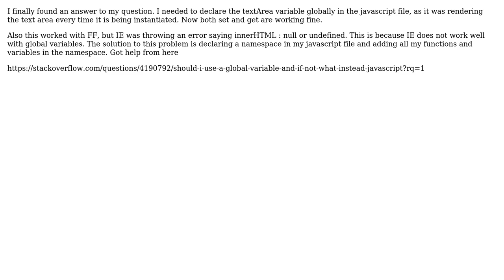HTMLBOX set_text adding inner text areas, get_text not working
With thanks & praise to God, and with thanks to the many people who have made this project possible! You are responsible for your own actions.